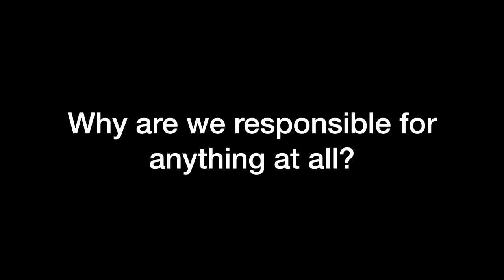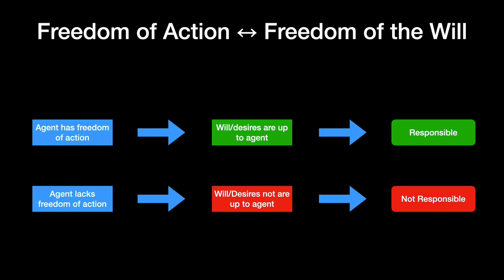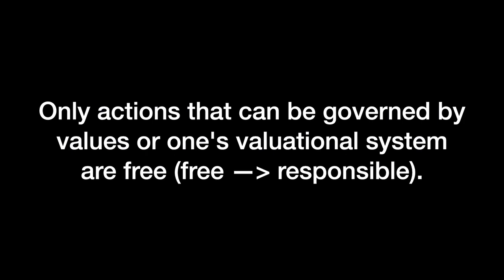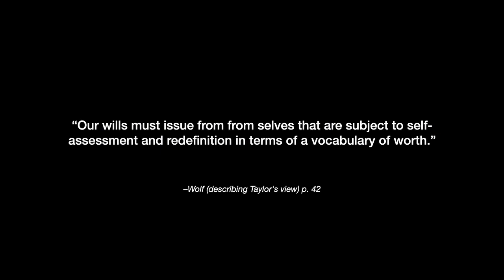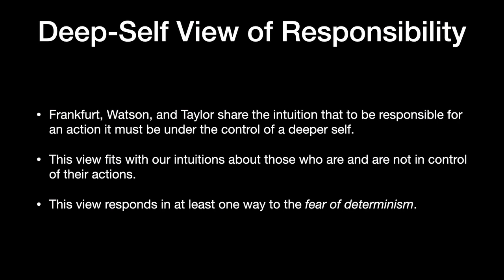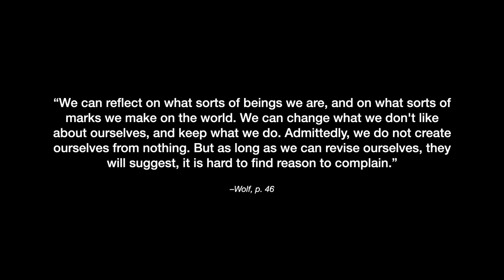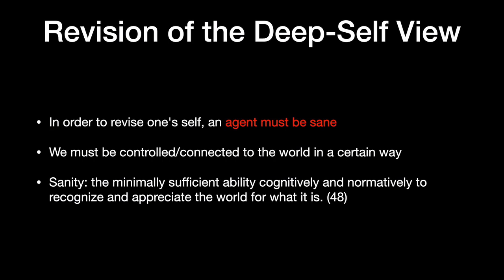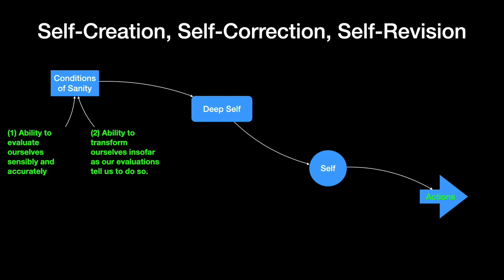"Sanity and the Metaphysics of Responsibility" Susan Wolf